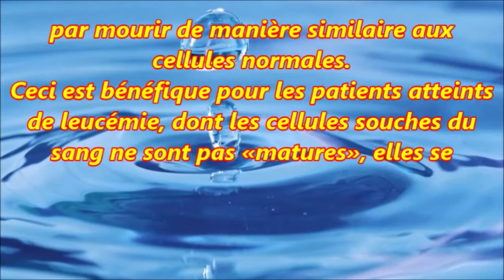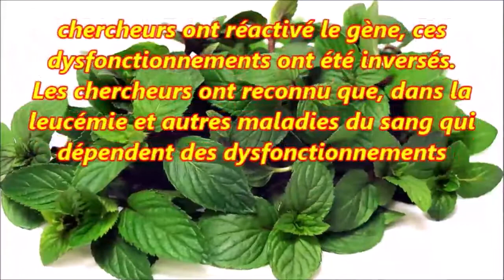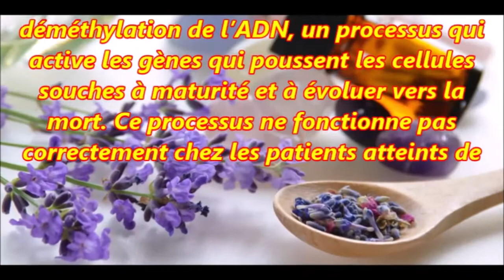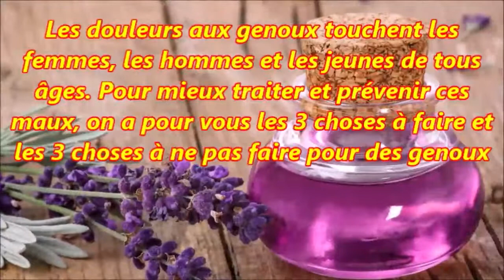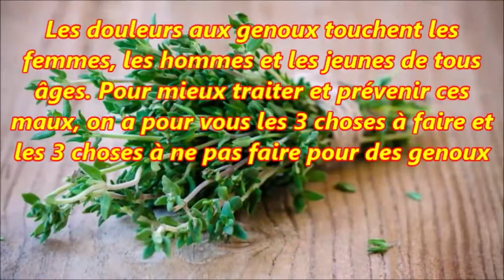La vitamine C aide à empêcher les cellules souches leucémiques de se multiplier